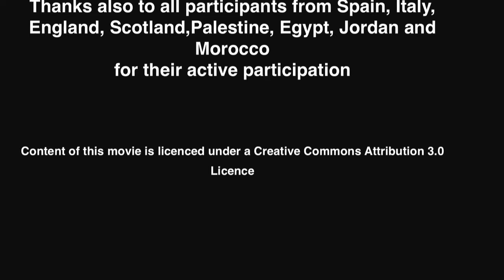Torino Week OPEN MED Project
The OpenMed Training Week in Torino represents the first phase of the OpenMed course “Open Education: fundamentals and approaches. A learning journey to open up teaching in higher education”, pre-announced here. All participants to the pilot phase of the course are expected to participate.
The week will aim at:
Introducing the course to the participants
Delivering introductory lectures on all modules
Facilitating the identification of project works by all learners
Start working in groups on the course themes and on the project works